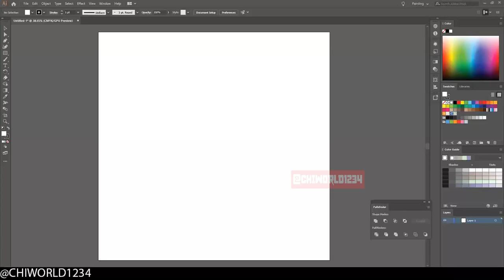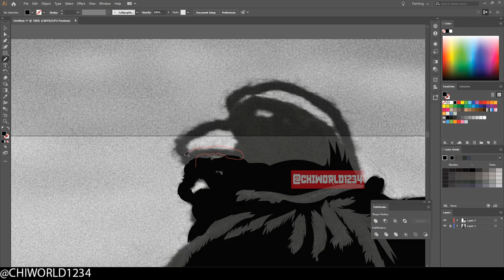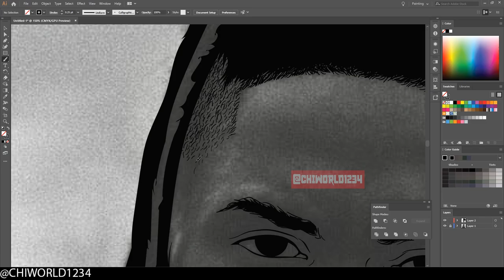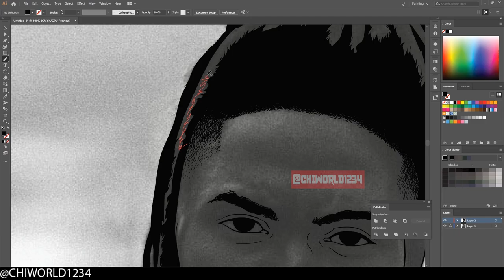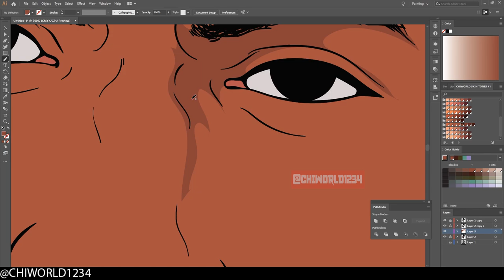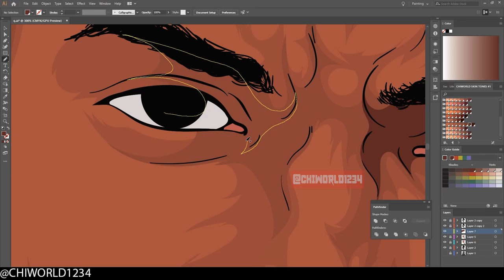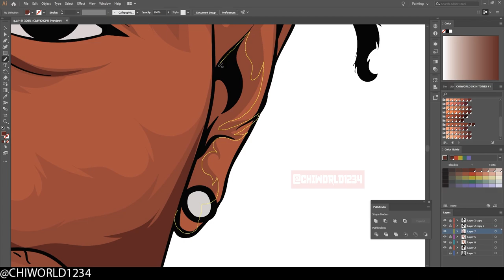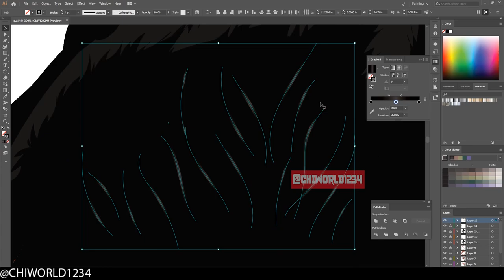Adobe Illustrator - Speed Art